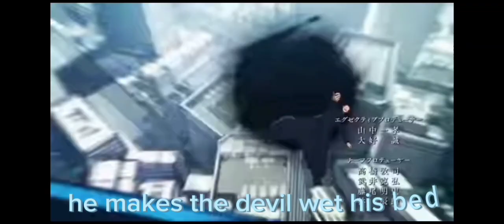boy's beware - Gojo and Geto edit (song by: mad tsai) read description please - only if you want to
I suck at editing and I did my best-
in the video it's meant to be Satoru singing about Suguru. I did my best to match the video with the song.
for some reason I felt like this song fit them so I made this-
(I did Geto dirty by putting his death at the end when they say die 😭)